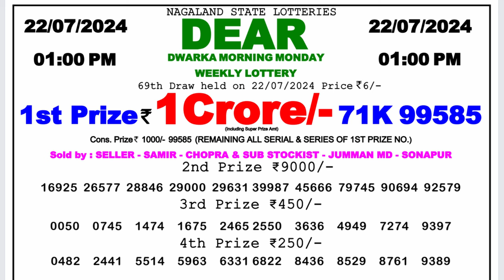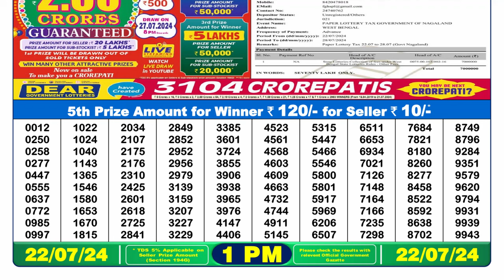Dear Lottery Sambad 1pm today 22.07.24 Nagaland State Lottery Result